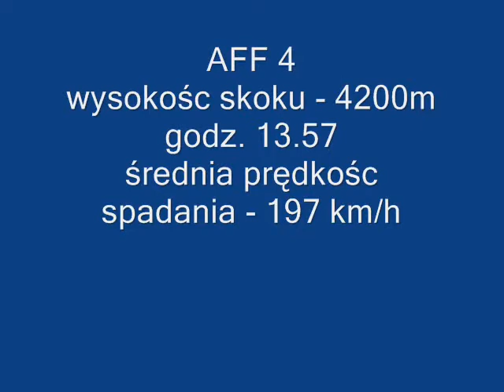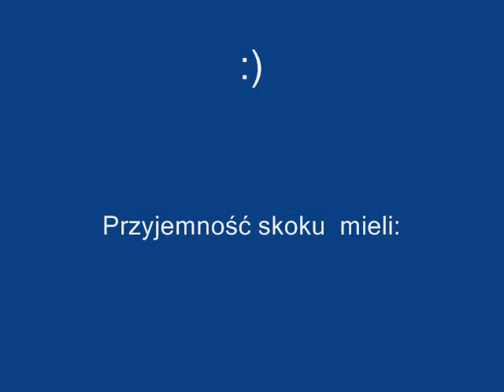Mirosławice - podejście no 1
pierwszy skok z 4000 ;)